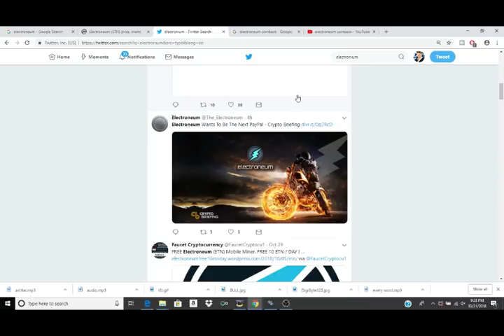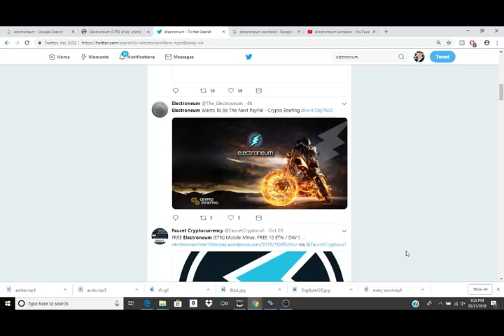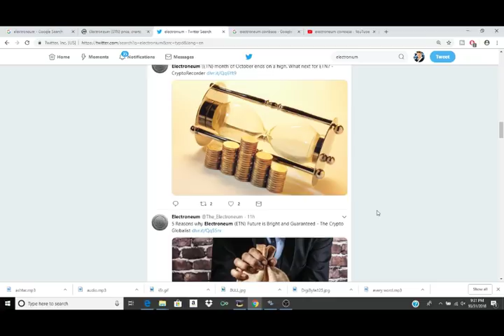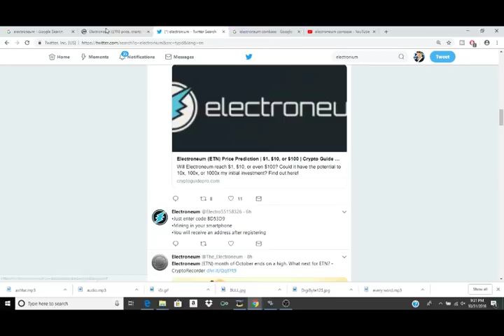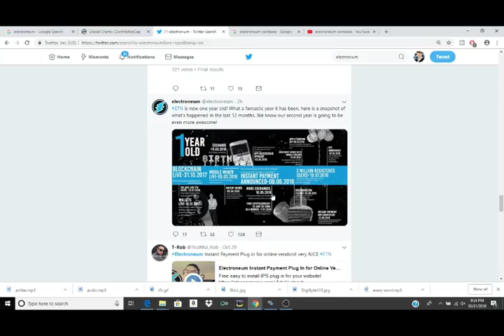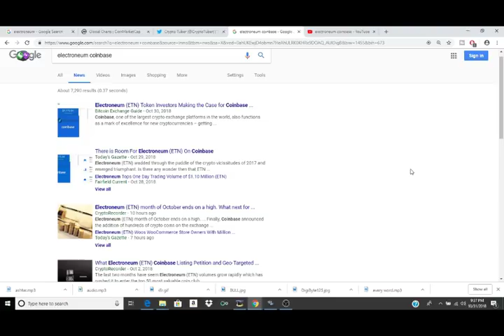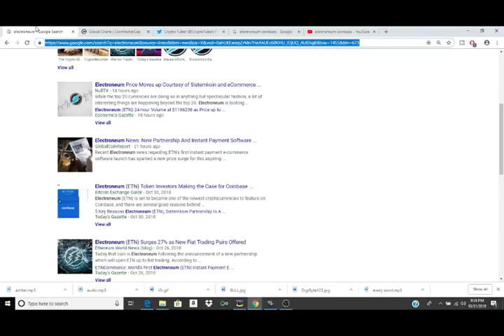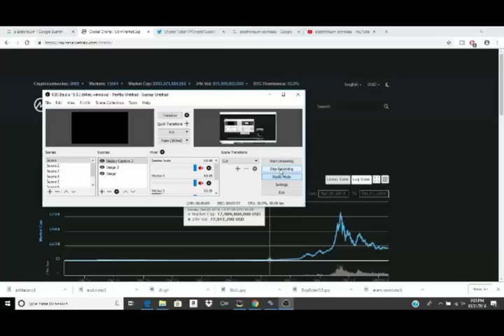Electroneum Coinbase ETN Add Coming! Electroneum PayPal Upgrade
Will Electroneum be the new PayPal in this episode of crypto clout we talk about and listen to our friend faze crypto talking about the world of Cryptocurrencies and the future of Electroneum coinbase possibilities and we discuss PayPal Electroneum possibilities also
Crypto NWO
Electroneum (ETN) listing on Coinbase??